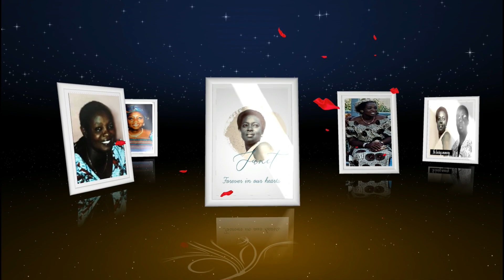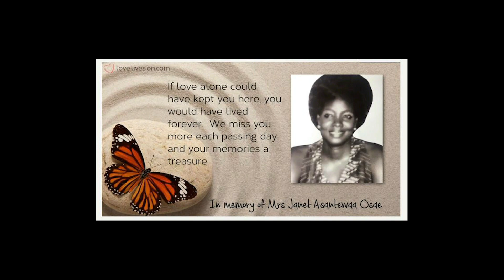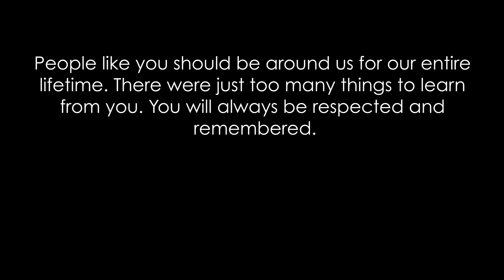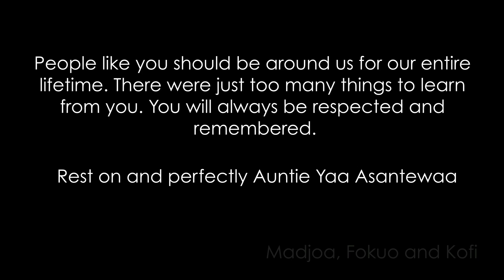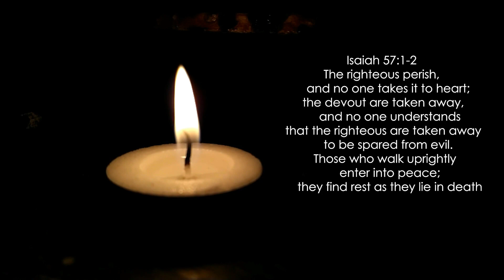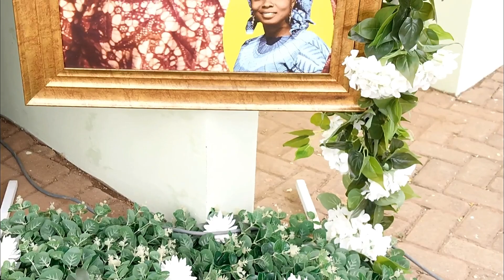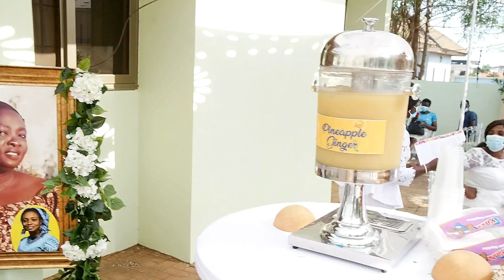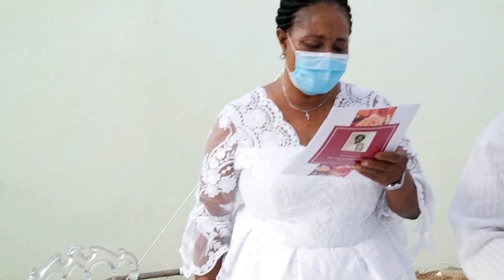The 25th memorial Anniversary of Mrs. Yaa Asantewaa Osae